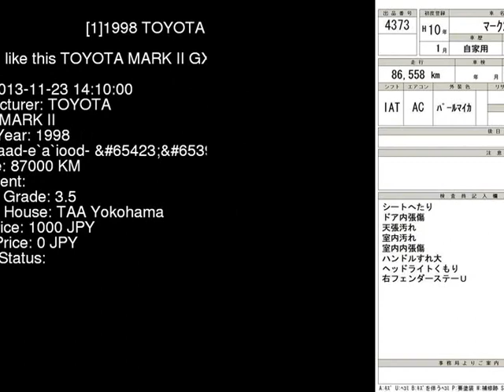1998 TOYOTA MARK II GX100 - Japanese Used Car For Sale Japan Auction Import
1998 TOYOTA MARK II  GX100 - Japanese Used Car For Sale Japan Auction Import GX100,TOYOTA,MARK_II,jdmvip,vip,jdm,cars,japan,jdmvip.com,japanesecars,usedcars Japanese Used JDM Car For Sale At Auction in Japan for Import